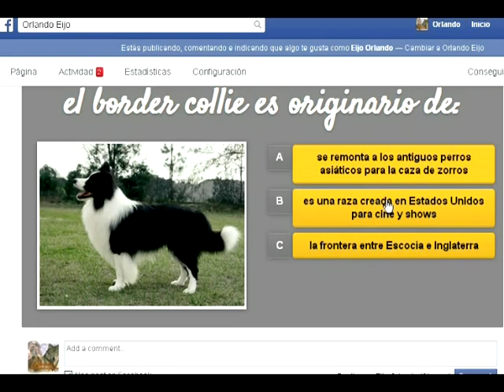¿y tú qué sabes de perros?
todas las semanas tres nuevas preguntas para que compruebes cuánto sabes de nuestros mejores amigos los perros, te diviertas y participes en interesantes sorteos